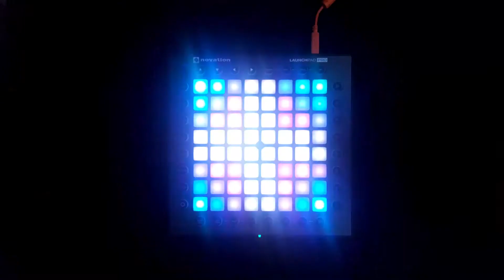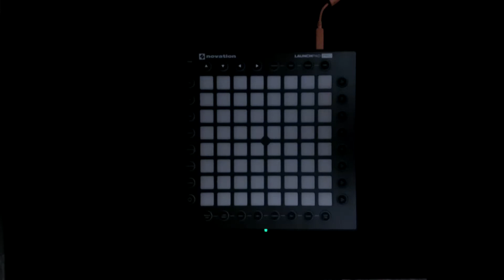Gryffin - Nobody Compares To You || Launchpad Pro cover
I've been looking for this awesome song a very long time, and i found it